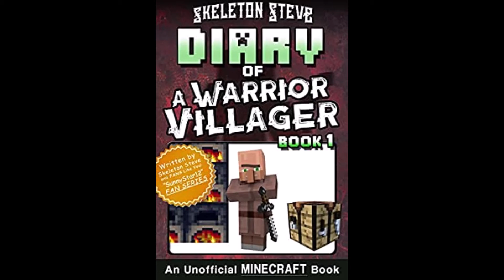the holy bible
Today I want to tell you about a little something called Jesus Crist. He wants you to read this ---CERTIFIED EPIC--- book called "the bible" I highly recommend you go check it out!

This product was made by the Holy George Flower Productions Co.